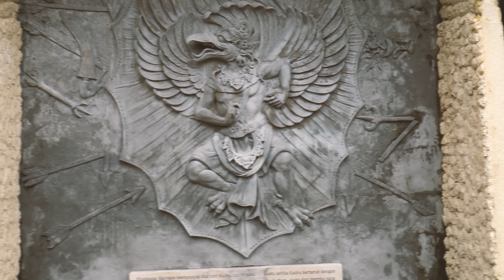Екзотичния Karma Beach Bali Плаж и Най-Високата Статуя на Индонезия.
Аз съм Румен Виста и от повече от 10 години се занимавам с онлайн предприемачество и недвижими имоти. Да съм предприемач и развивам идеите си е нещо което ме прави истински щастлив. Вярвам, че ако има повече хора които да произвеждат стойностни продукти и услуги обществото и светът ще прогресира с много по-бързи темпове.

През 2022 година постигнах най-голямата си мечта, а имено да се преместя с цялото си семейство да живея на остров Бали, Индонезия.

В това видео ще посетим Garuda Wisnu Kencana, която е най-голямата статуя на остров Бали и цяла Индонезия. След това ще отидем на един от най-екзотичните плажове на остров Бали, а именно плаж Карма или по-точно Karma Beach Bali, където ще се гмуркаме със шнорхел и ще релаксираме.

Някои от линковете са Affiliate линкове което означава, че при евентуална регистрация от ваша страна аз бих получил финансови постъпления което не натоварва вашата цена, а в някои случаи дори я облекчава, защото ползвате моите отстъпки. Благодаря ви, че подпомагате развитието на този канал.